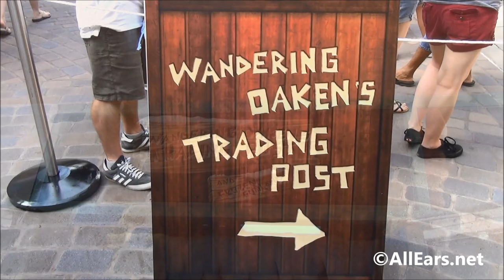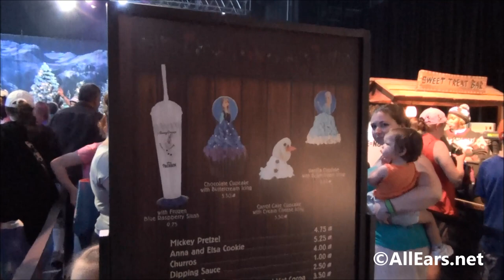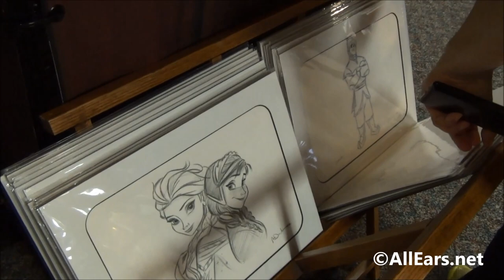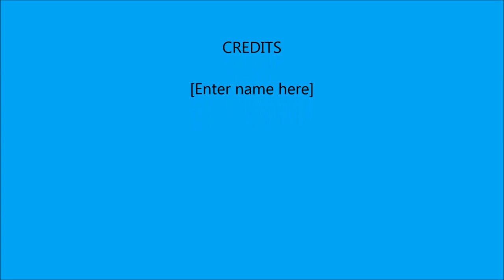Wandering Oaken's Frozen Funland and Trading Post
This summer, Disney's Hollywood Studios will be celebrating "Frozen," the hit animated feature film from Disney, with a daily character procession, sing-alongs with Anna and Elsa, fireworks, a polar playground, ice skating rink, ice carving demonstrations and a nightly party featuring a live band, all themed to the worldwide phenomenon.  This is a tour of the Frozen Funland and the Trading Post.  Oaken's Frozen Funland features Ice Skating, photo opens, building a snow man and special treats.

Did you enjoy this video?  If so, please Like, Favor, and/or Share the video with others!  We'd love to hear your comments.